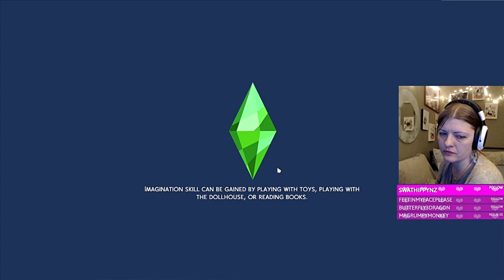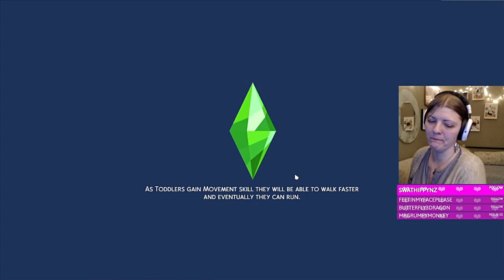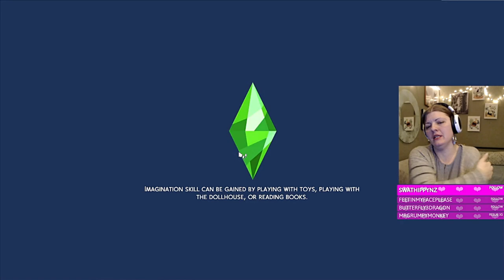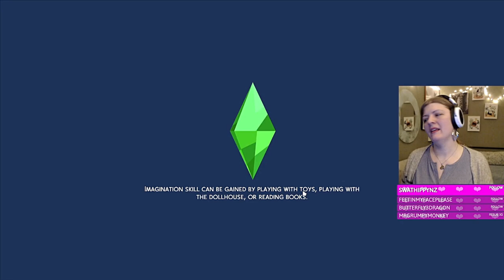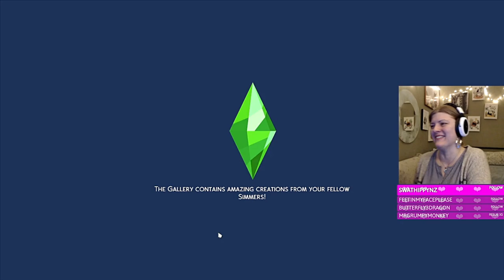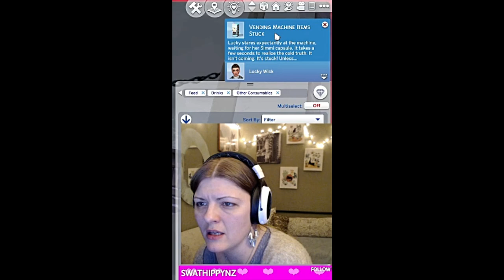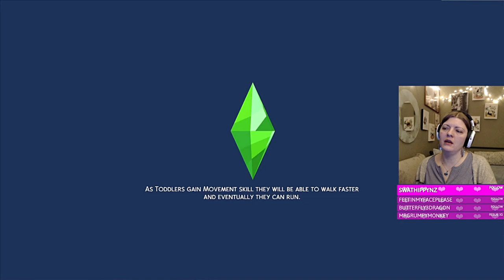The Sims 4 Death Via Vending Machine?! //S3P15//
My super sim, Lucky Charm, completes yet another aspiration, maxes out her snow-boarding, skiing and rock climbing skills and she has some trouble with the vending machine!